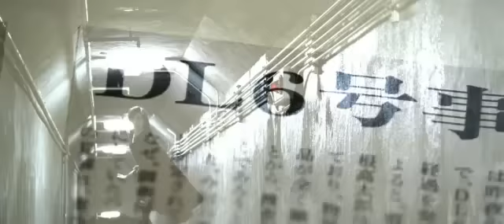Gyakuten Saiban (逆転裁判) (Ace Attorney) - Film Trailer [Subbed]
The trailer for Gyakuten Saiban (逆転裁判), the 2012 movie based on the Ace Attorney series.  Releases 2-11-12 in Japan.

Subtitles are courtesy of Ash on Court-Records.  Thanks!